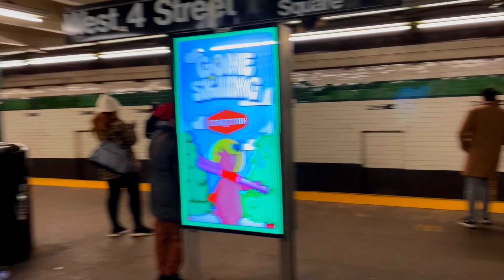NYC Subway: R160 (R) Train via 6th Avenue @ West 4th Street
Footage of a Brooklyn-bound (R) train towards Bay Ridge-95th Street arriving on the southbound express track at West 4th Street - Washington Square. Due to a combination of an express train brakes going into emergency and a signal/switch problem on the lower Broadway line, there was no (R) trains operating via Broadway. All (R) trains were operating via 53rd Street, 6th Avenue, and the Manhattan Bridge in both directions.

Also seen across is an (M) train towards 57th Street on the NB local track. Due to reconstruction on the 63rd Street line, (F) (M) service was interrupted between August 2023 and April 2024. Weekday (M) service operated between Metropolitan Avenue and 57th Street. Service on 53rd Street was provided by the mainline (F) service.